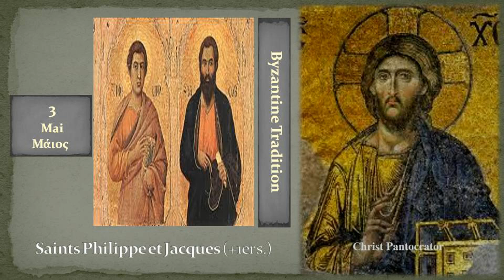3c Saints Philippe et Jacques +1er s